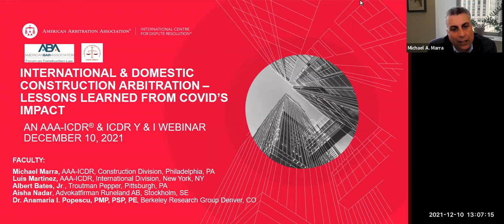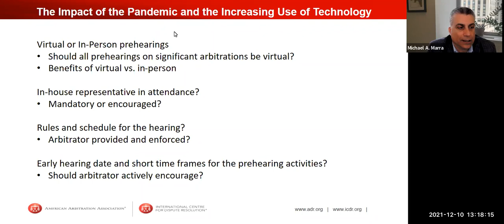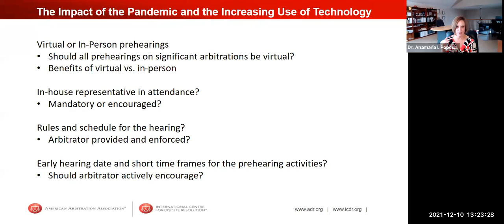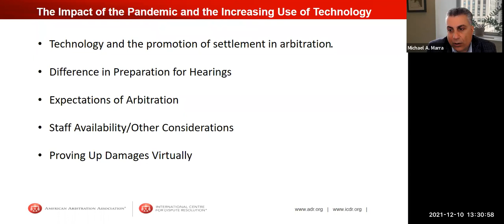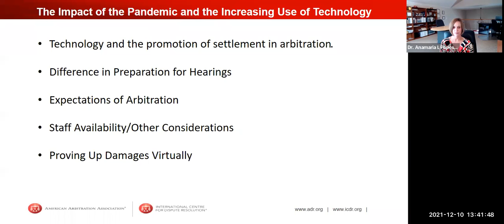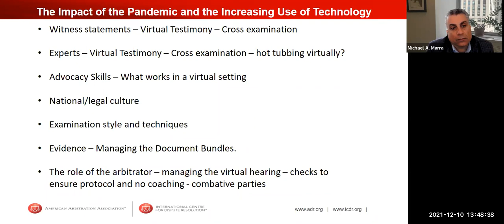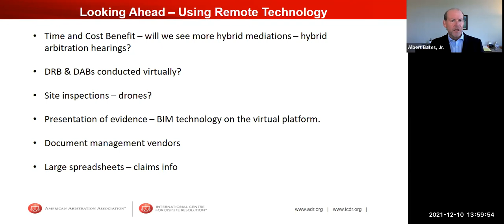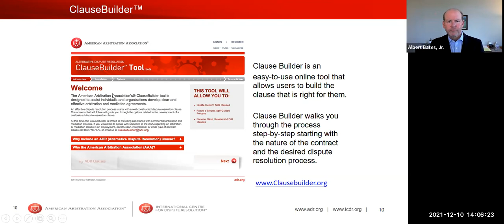Lessons Learned from COVID’s Impact on International and Domestic Construction Arbitration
With well over 18 months of experience with COVID’s impact on international and domestic arbitrations, this panel will share some of their observations and practical tips regarding these cases and how to effectively integrate the rules, technology, advocacy skills and innovative ways to present your evidence and to participate virtually in this new era for international and domestic arbitrations. This panel comprised of arbitrators, practitioners and experts will provide their insights as to what works well and what to avoid.

Speakers: Aisha Nadar, Albert Bates, Jr., and Dr. Anamaria I. Popescu
Moderators: Michael A. Marra and Luis M. Martinez